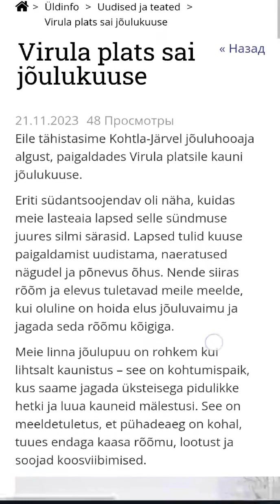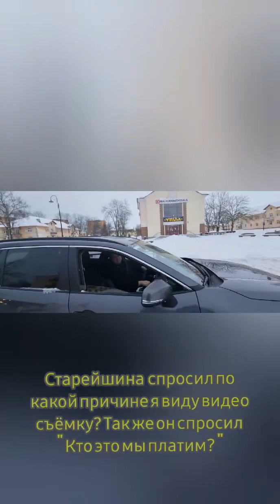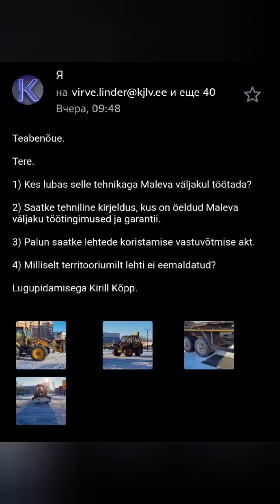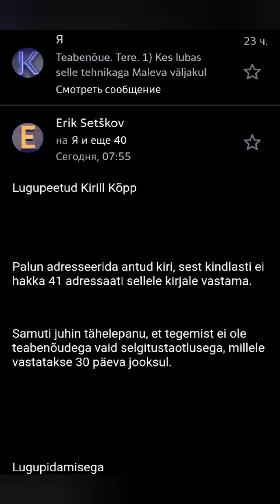Kirill Kõpp из Кохтла-Ярве разоблачает некомпетентность и сговор!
В современном обществе, где каждый из нас имеет право на свое мнение и свободу слова, гражданский активизм становится неотъемлемой частью борьбы за справедливость и прозрачность. Однако, что происходит, когда чиновники города начинают игнорировать голос своих жителей? Блогер и гражданский активист Kirill Kõpp раскрывает несостоятельные действия чиновников в городе Кохтла-Ярве.

Kirill Kõpp  не стесняется поднимать темы, которые касаются каждого жителя города. В его последнем видео он фокусируется на проблеме установки ели в городе и, кажется, что поднял весьма болезненные вопросы относительно компетентности и действий местных чиновников.

Одним из самых острых вопросов, которые задает Kirill Kõpp , является: "Что это - халатность, идиотизм или преступный сговор Макарова с руководством города?" При этом он не оставляет сомнений в своей решимости выявить истинную суть проблемы и предоставить гражданам объективную картину ситуации.

Ситуация на дорогах и комментарии старейшины Ахтме, которые вы можете увидеть в видео, добавляют масштабности проблемы. Kirill Kõpp утверждает, что он не понимает, как можно не замечать очевидное и не реагировать на проблемы, которые затрагивают каждого жителя города. Его камере удалось запечатлеть недоразумения, которые, казалось бы, просто не могли остаться незамеченными.

Гражданский активизм играет важную роль в формировании открытого и ответственного общества. Kirill Kõpp из Кохтла-Ярве вносит свой вклад, поднимая темы, которые касаются каждого из нас. Его решимость разоблачить некомпетентные действия чиновников заслуживает внимания и поддержки.

Смотрите видео с комментариями старейшины Ахтме и присоединяйтесь к обсуждению!

Примечание: Видео содержит ненормативную лексику, будьте осторожны при просмотре.